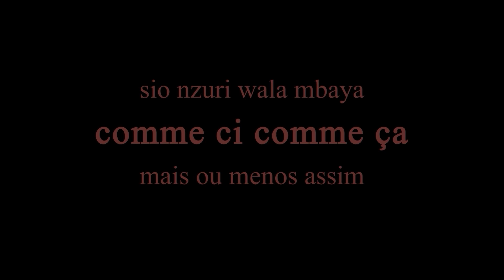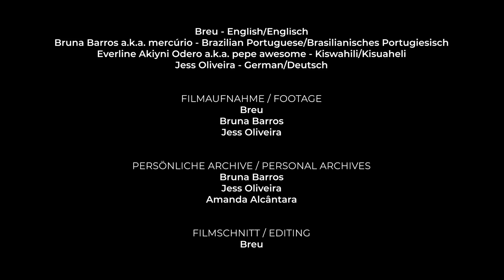Railroad Everywhere I Bruna Barros and Jess Oliveira I Rongin Shagor (2022)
Bruna Barros (or Mercúrio) is a multidisciplinary artist and translator. Through literature, translation, cinema, and visual arts, they create narratives of affection. Half of cocoruto translation-art duo, their collective with Jess Oliveira. They believe in the importance of talking about oneself and the importance of telling stories. As a poet, they’ve been featured in the Poetas Negras Brasileiras anthology, edited by Jarid Arraes. As a filmmaker, they wrote and directed the short film "Amor de Ori" (2017) and co-wrote and co-directed the short documentary "à beira do planeta mainha soprou a gente" (2020), nominated for Grande Prêmio do Cinema Brasileiro 2021, in the short documentary category.

Jess Oliveira is a translator, researcher, poet, member of the research group Translating in the Black Atlantic (UFBA, Brazil) and member of the cocuruto translation-art duo, with Bruna Barros. Currently, PhD student in Literature and Culture (UFBA), with a CAPES/DAAD research grant (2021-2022) at the University of Bayreuth. Throughout 2019 and 2020, she was part of the artist residency Rethinking the Aesthetics of the Colony in Johannesburg (South Africa), and of the homonymous platform for translation studies and political imagination across the diasporas.

Rongin Shagor

An artistic dialogue starting with a poem by May Ayim

Mit Antworten von Kondo Heller, Akinbode Akinbiyi, Amira Zarari, Ozan Zakariya Keskinkılıç, Arijit Bhattacharya, Bruna Barros and Jess Oliveira, Alice Yuan Zhang, Sara Ehsan, Carla Abiles, Leman Sevda Darıcıoğlu, Jumoke Adeyanju und Euch …

13.11.22, 18:00 | Oyoun, Lucy-Lameck-Straße 32, 12049 Berlin | Eintritt frei

rongin shagor/রঙিন সাগর , aus dem Bengalischen übersetzt so viel wie “Vielfarbener Ozean” ist ein interdisziplinärer künstlerischer Dialog, der mit einem Gedicht von May Ayim beginnt und mit künstlerischen Beiträgen von Euch digital weitergeführt wird.

Unter Bezugnahme auf das bahnbrechende – von afrodeutschen Frauen unter der redaktionellen Leitung von May Ayim und Katharina Oguntoye herausgegebene – Buch “Farbe bekennen” (1986) ist dieser Dialog ein interaktiver Ansatz, der künstlerische Antworten aller Art miteinander verwebt. Dabei werden unsere Stimmen, Erinnerungen und Visionen im Fluss gehalten, während wir den Ozean und das Wasser als entscheidenden Träger von Erinnerungen und Zukünften und als eine Kraft, die die Realitäten von Kulturen, Umgebungen und Menschen formt, erkunden.

Am 13. November um 18.00 Uhr laden wir Euch zur persönlichen Vorstellung der digitalen Plattform rongin shagor und zur Präsentation ausgewählter Arbeiten von Künstler*innen ein, die im Rahmen des Projekts auf das Gedicht “community” von May Ayim antworten. Die Veranstaltung wird mit einer Performance von Oxana Chi & Layla Zami eröffnet. Anschließend gibt es Zeit, die Arbeiten der ausgewählten Künstler*innen von rongin shagor zu hören, sich mit ihnen auseinanderzusetzen und sie zu betrachten.

Die digitale Plattform wird außerdem ab dem 13. zur Verfügung stehen.